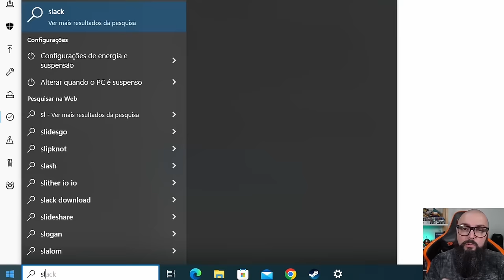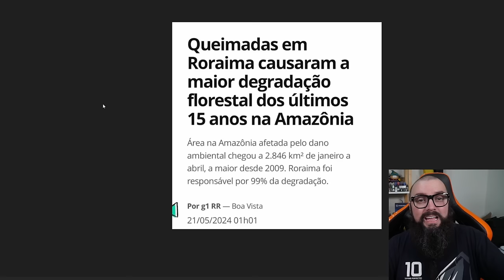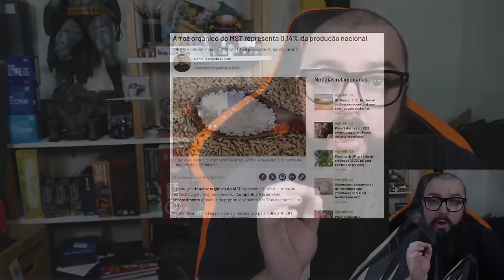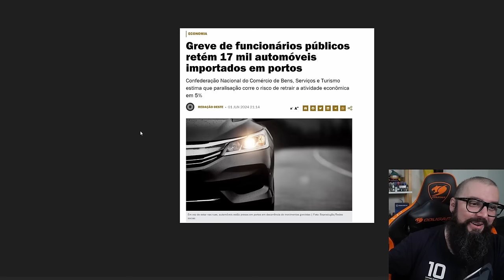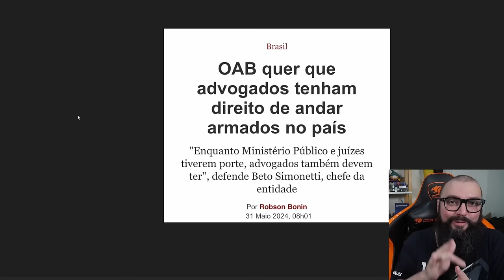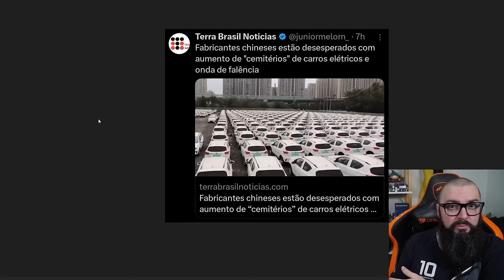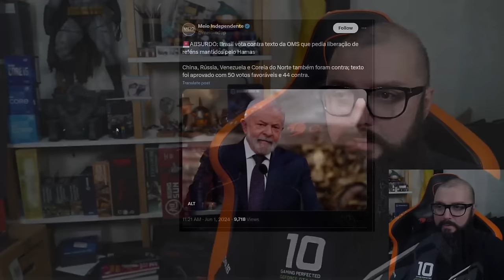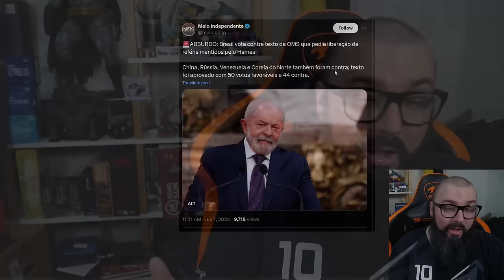Como a Corrupção Afeta a Sua Vida !